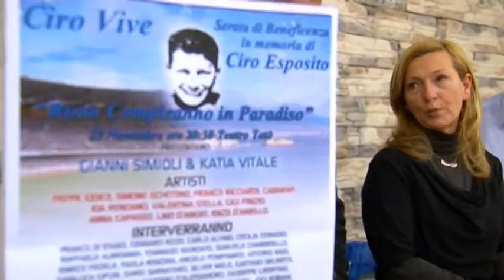Presentato l'evento "Buon Compleanno in Paradiso"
Si è svolta questa mattina svolgerà questa mattina, presso la sede del Monidee Cafè in piazza Trieste e Trento 6, la conferenza stampa di presentazione di “Buon compleanno in Paradiso”, spettacolo di beneficenza in programma, il prossimo 25 novembre, alle ore 20.30, al Teatro Totò (via Frediano Cavara 12E) e dedicato a Ciro Esposito, il tifoso partenopeo che ha perso la vita in seguito agli scontri fuori allo stadio Olimpico di Roma lo scorso 3 maggio.